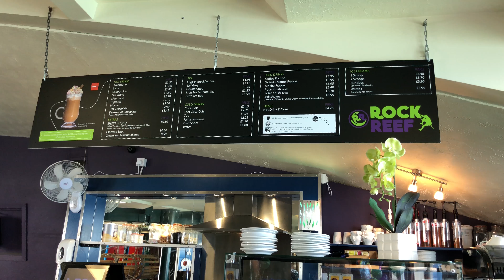Jasmines 7th Birthday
Jasmines 7th Birthday in Rock Reef Bournemouth Pier